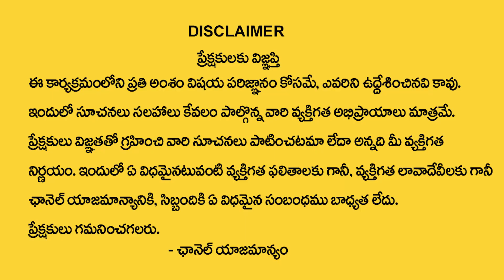సింహరాశి నవంబర్ 2023 రాశి ఫలితాలు | simha rasi November 2023 Rasi Phalithalu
Watch►సింహరాశి నవంబర్ 2023 రాశి ఫలితాలు | simha rasi November 2023 Rasi Phalithalu